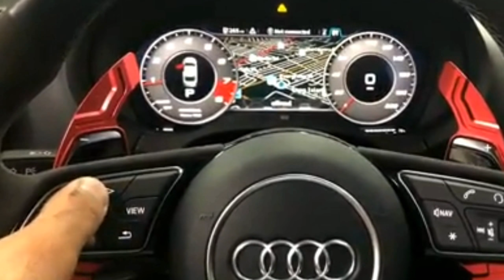2018 AUDI RS3 EXHAUST MOD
now she breathing correctly” sick custom one off and true 3.5” downpipe into 3” midpipes built